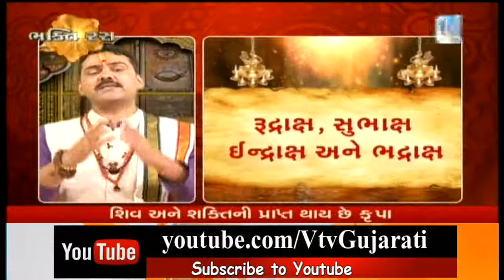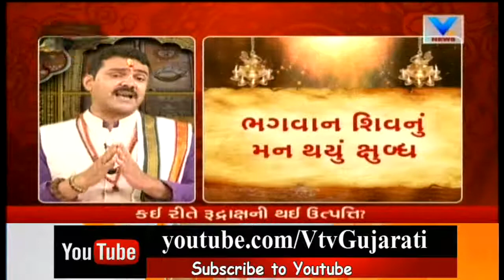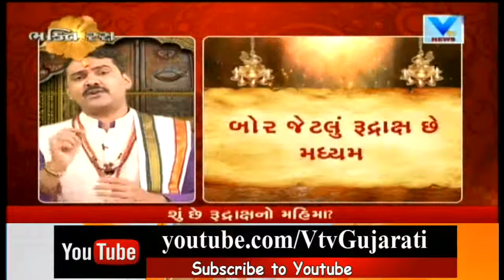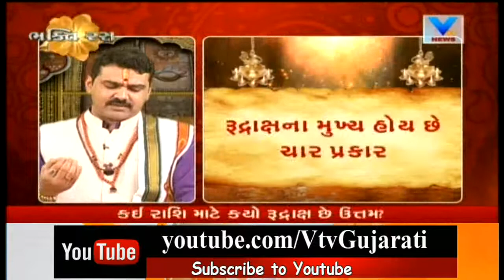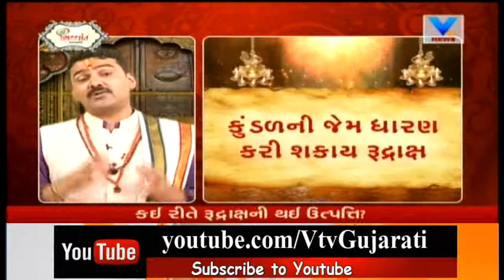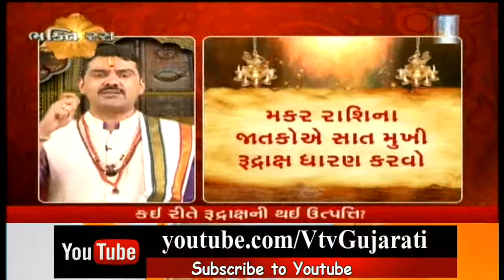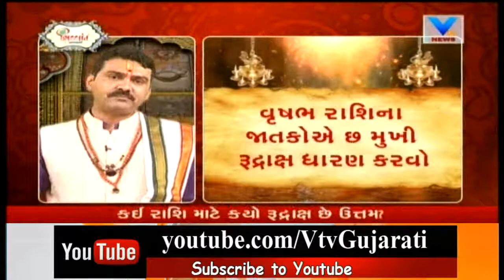Bhakti Ras | આજે ભક્તિ રસમાં જાણો શું છે રૂદ્રાક્ષનો મહિમા? Benefits of Rudraksha | Vtv News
Bhakti Ras | આજે ભક્તિ રસમાં જાણો શું છે રૂદ્રાક્ષનો મહિમા? Benefits of Rudraksha